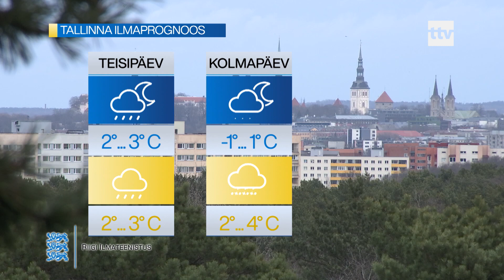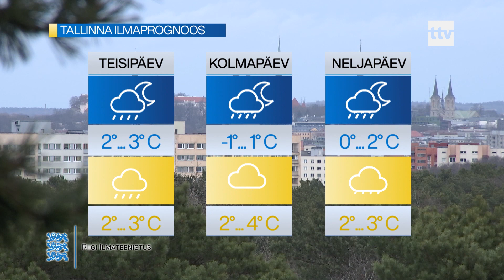10.02.2020 - Ilmaprognoos lubab pilves ilma ja paari soojakraadi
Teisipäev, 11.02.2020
Öösel on pilves ilm ja aeg-ajalt sajab enamasti vihma. Puhub edelatuul 8-13, puhanguti 17 m/s. Õhutemperatuur on +2..+3°C.
Hommikul on pilves olulise sajuta ilm. Puhub edelatuul 7-11, puhanguti 15 m/s. Õhutemperatuur on +2..+3°C.
Päeval on pilves selgimistega ilm ja aeg-ajalt sajab vähest vihma. Puhub edelatuul 5-11, puhanguti 15 m/s. Õhutemperatuur on +2..+3°C.
Õhtul on vahelduva pilvisusega sajuta ilm. Puhub edelatuul 5-9, puhanguti 13 m/s. Õhutemperatuur on +1..+2°C.